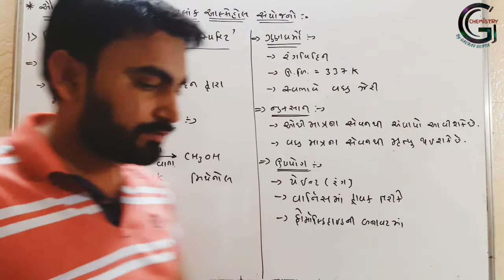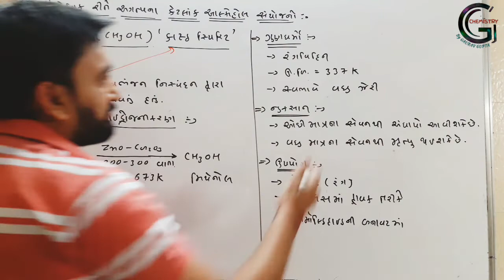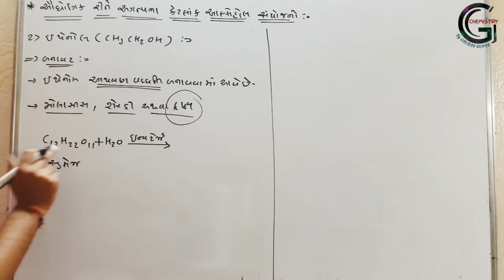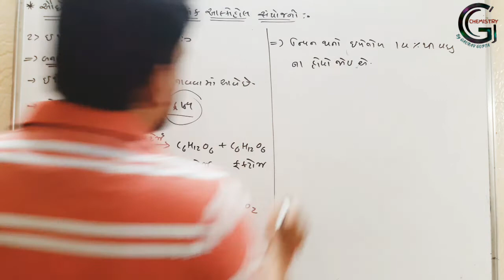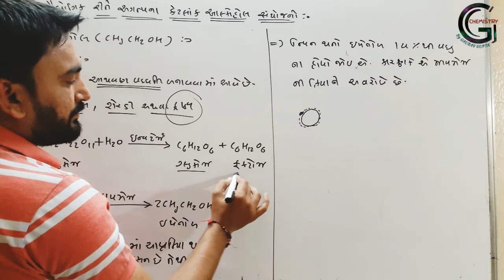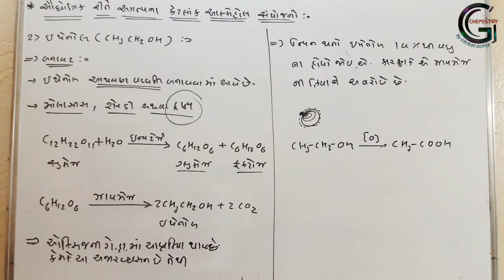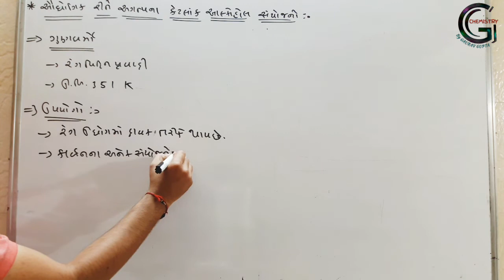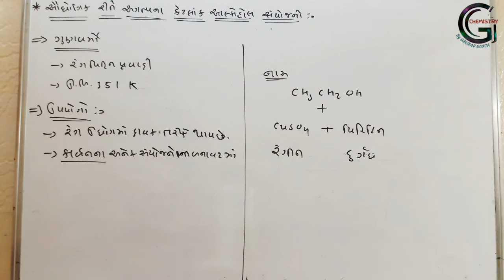UNIT 11 LECTURE-20 STD 12 GUJARATI MEDIUM